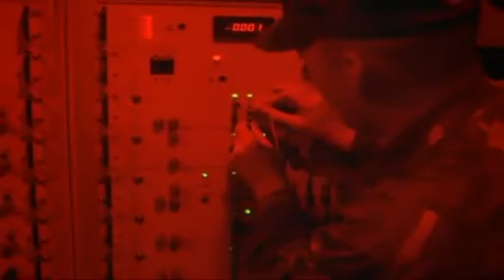Ve "JAG: Alerta Roja" TEMP 1 CAP 8 (E9)